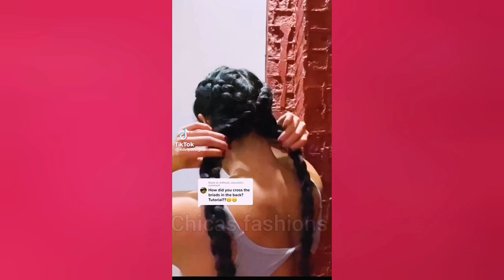ideas de peinados super sencillas para la Escuela y tu día a día | chicas fashions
hola chicas bienvenidas a un nuevo video,  donde te estaré compartiendo ideas bonitas de como peinarte,  te dejaré una idea para cada día,

00:00  peinado 1
00:28  peinado 2
00:49  peinado 3
01:30  peinado 4
02:03  peinado 5
02:16  peinado 6
02:31  peinado 7
02:42  peinado 8

gracias por tu cariño y apoyo bendiciones